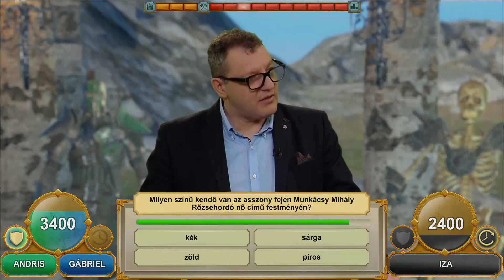Honfoglaló Szövetség - Ezúttal milyen tervet forral a Sötét Nagyúrnő?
Itt egy újabb izgalmas Szövetség csata Varga Izával.
Ha kíváncsi vagy hogy ezúttal mennyire volt gonosz a Sötét Nagyúrnő, akkor mindenképp tarts velünk!

A videóban lévő kódot 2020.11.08 éjfélig válthatjátok be.

Balogh Krisztián, Boros Anett, Bihari Attila, Göndöcs Gergely, Horváth Sándor, Smid Attila, Szentgyörgyi Anett, Tóth Tamás, Tőkei Zsolt